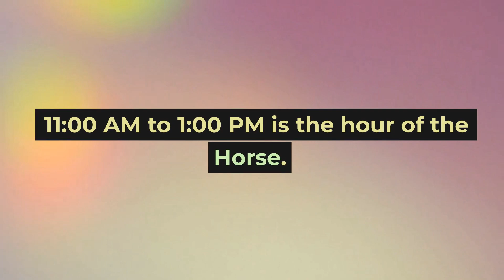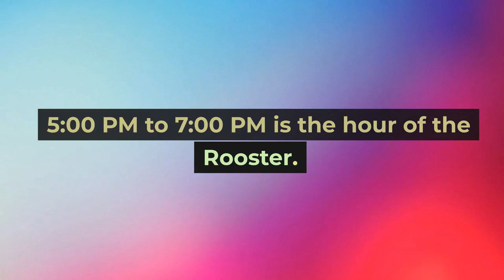Born in 3 Most Auspicious Times of Day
Born in 3 Most Auspicious Times of Day, You Will Have Extraordinary Destiny
People born during these three golden hours of the day will have an extraordinary destiny, a super rich and luxurious life, according to the Eastern horoscope.
Eastern Feng Shui and Horoscope used a 12-hour system to tell the time of day and night in China, Japan, and Vietnam (unlike the 24 hour system used today). The 12 hour system divides a 24-hour day into 12 hours, each with its own animal zodiac sign:
11:00 PM to 1:00 AM is the hour of the Rat.
1:00 AM to 3:00 AM is the hour of the Ox.
3:00 AM to 5:00 AM is the hour of the Tiger.
5:00 AM to 7:00 AM is the hour of the Rabbit.
7:00 AM to 9:00 AM is the hour of the Dragon.
9:00 AM to 11:00 AM is the hour of the Snake.
11:00 AM to 1:00 PM is the hour of the Horse.
1:00 PM to 3:00 PM is the hour of the Goat.
3:00 PM to 5:00 PM is the hour of the Monkey.
5:00 PM to 7:00 PM is the hour of the Rooster.
7:00 PM to 9:00 PM is the hour of the Dog.
9:00 PM to 11:00 PM is the hour of the Pig.
According to Eastern horoscopes and feng shui experts, those born during the auspicious time periods listed below will have incredible luck. They were born with extraordinary personalities, as well as extremely wealthy and luxurious fates.
In many Asian countries, such as China and Vietnam, many couples choose the "cesarean section" method of giving birth in order to have the best auspicious time of day.
1.People Born in 5am to 7am: Rabbit Hour
These people are intelligent, quick-witted, strong, and creative. They are blessed by the stars, so they are born with many advantages that others do not have.
Without much effort, they can live a better life than others.
If you are fortunate in life, you can become a billionaire, enjoy wealth, enjoy the pleasures of the world, and make others envious.
2.People Born in 11:00 am to 1:00 pm: Horse Hour
People in this hour are extremely narcissistic. They place a premium on their own abilities and are more concerned with social standing.
Furthermore, they want to put forth effort in their careers and strive for greater success. They are born eloquent, which aids their careers, but because of their popularity, they are frequently envied by others.
3.People Born in 3pm to 5pm: Monkey Hour
People born during this time period have a very good temperament, a strong work capacity, take their jobs seriously and responsibly, and are eager to assist others. They have hearts of bodhisattva.
They do everything with clear logic, making it simple to get rich and worry-free.
According to the Eastern horoscope, they will have a very happy life in their final years.